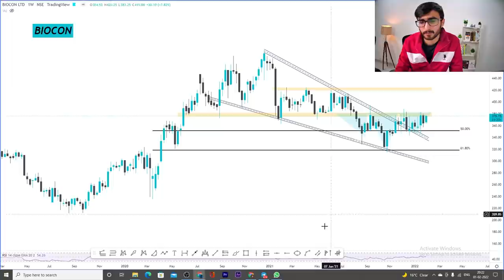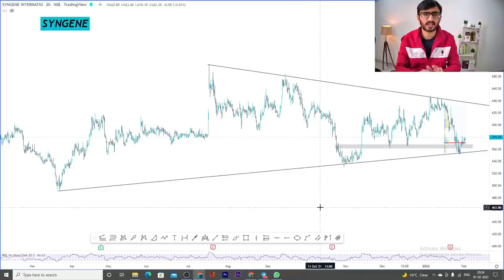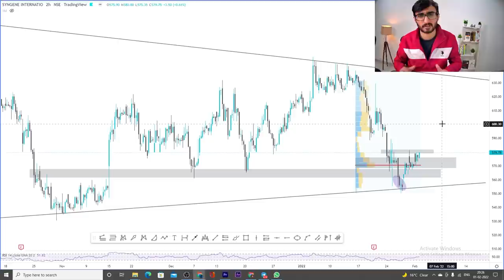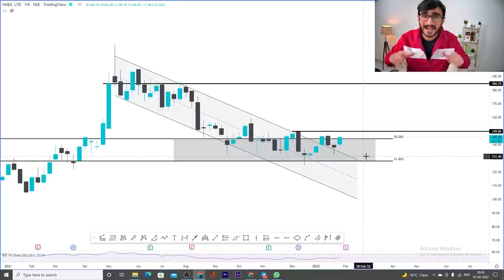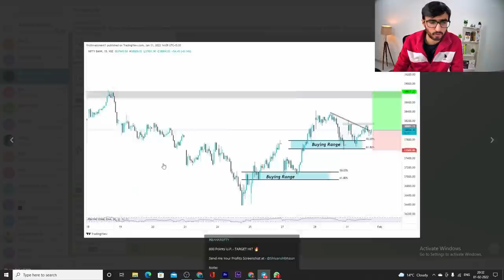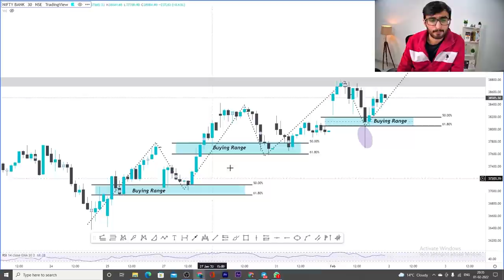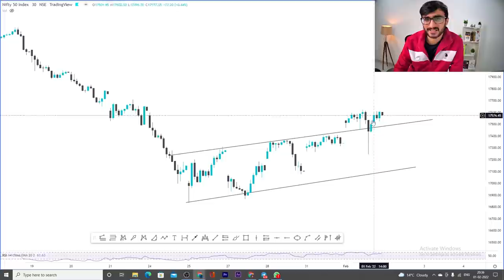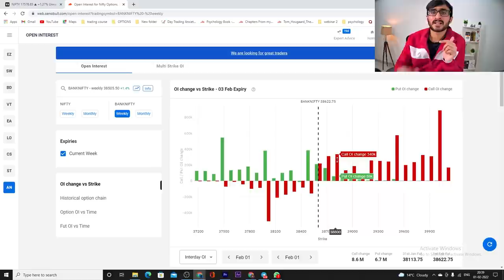Daily Intraday Calls For Tomorrow | 3 Jackpot Intraday Trading Tips | 02nd February 22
Other Information !!

Live Nifty/ Bank Nifty Levels and Target and Technical Analysis for  02nd Feb 2022. also options strategy for "NIFTY/BANK NIFTY ".and STOCKS.

1. BIOCON

2. SYNGENE

3. NMDC

biocon stock analysis, syngene stock analysis, nmdc stock analysis